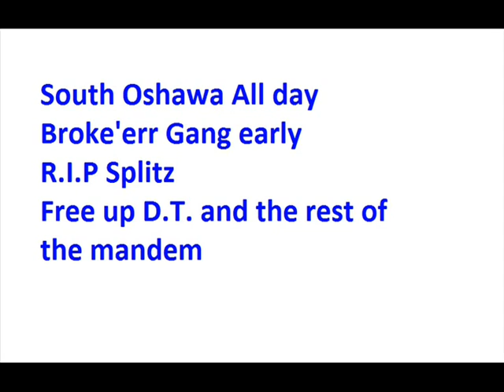Broke'Err Gang - On Da Top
Oshawa - O.T. holdin it down' na'mean...